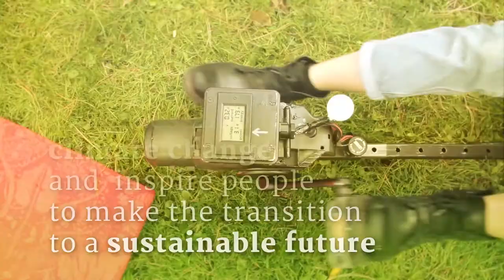the Green Machine - human powered live music with Florian Wolff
Florian Wolff is a singer-songwriter who performs live using only human power. By riding the Green Machine his audience can produce enough electricity to power all his gear. This way Florian can perform anywhere totally off grid and climate neutral. Pedaling at a slow pace already generates around 25-50 watts. The Green Machine is built out of recycled components: e-bike axis, car battery and convertor, by sustainability artist Erik Groen. Florian wants to raise awareness about climate change and inspire people to make the transition to a sustainable future.

Camera: Thomas Jeninga
Edit: Wouter de Graaf
Song: Orange Glow by Florian Wolff